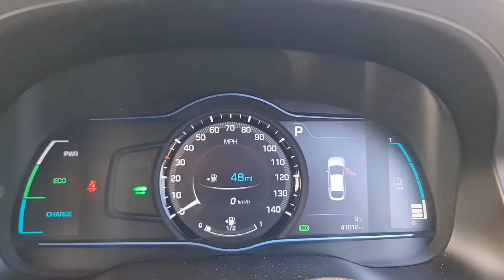22 February 2022